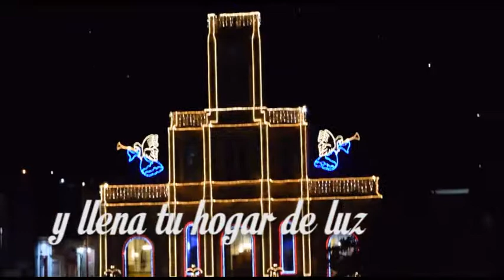Felices fiestas 2017 y próspero 2018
La Administración Municipal les desea que en estas fiestas se enciendan todas las luces de éxito, prosperidad, bienestar y salud en los hogares chucureños.